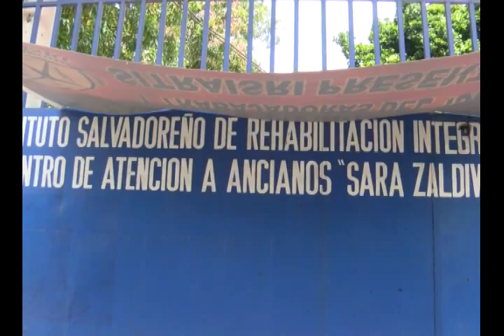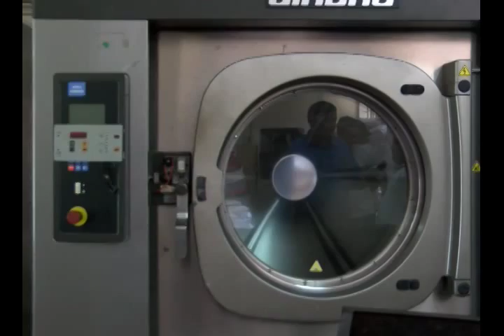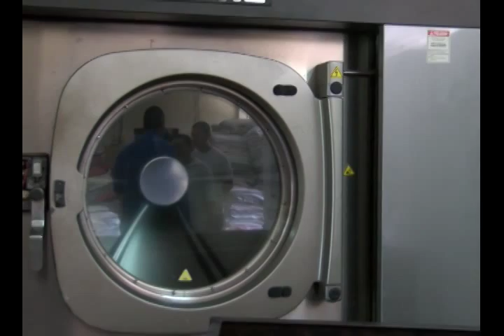N11 Deficiencia en Centro Sara Zaldívar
Una investigación de Canal 11 reveló grandes deficiencias en la atención  que se brinda en el interior del centro Sara Zaldívar. Más detalles a continuación.